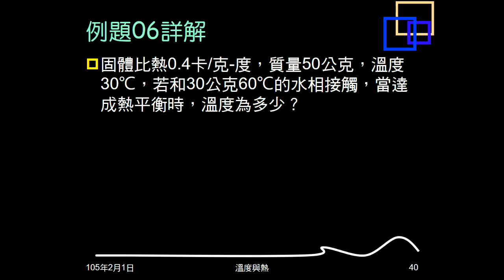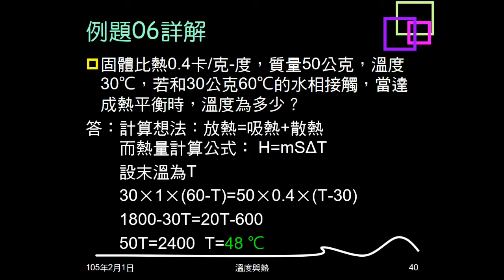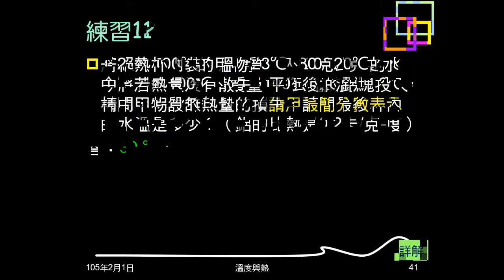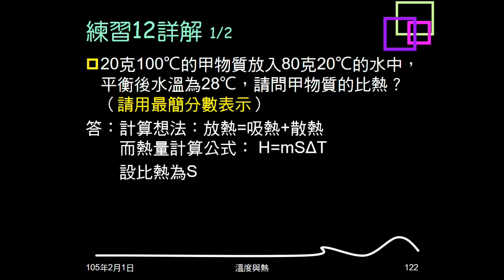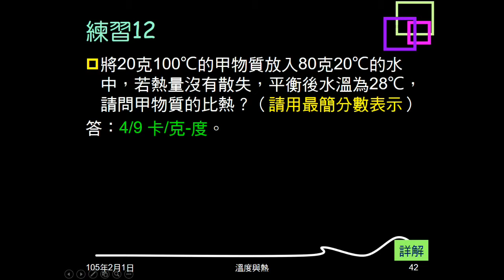104學年複習溫度與熱08：例題06；練習11、12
例題06、練習11都是水和已知比熱物體混合，給質量、初溫，問末溫。練習12是給物體與水的質量、初溫、末溫，問物體比熱。